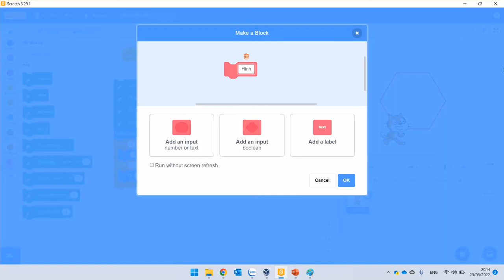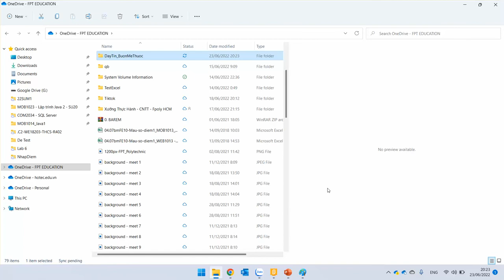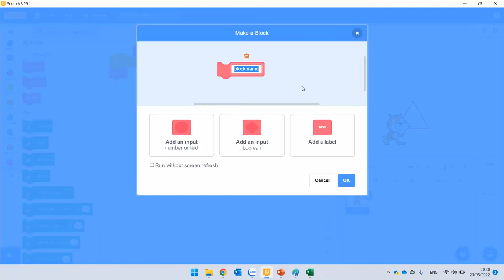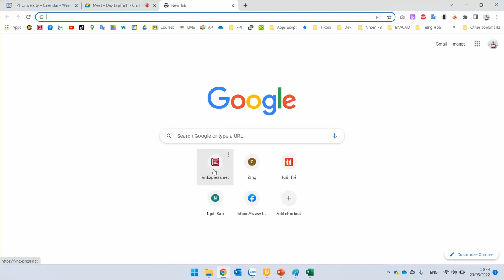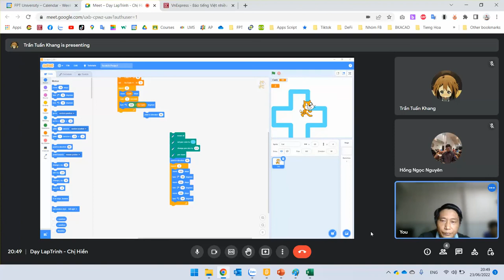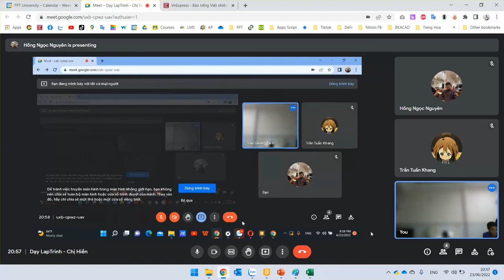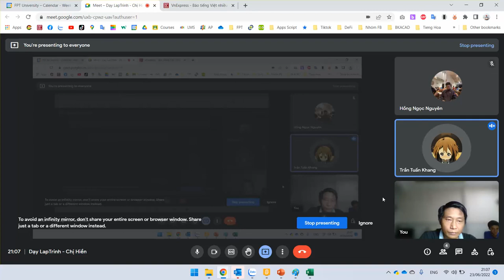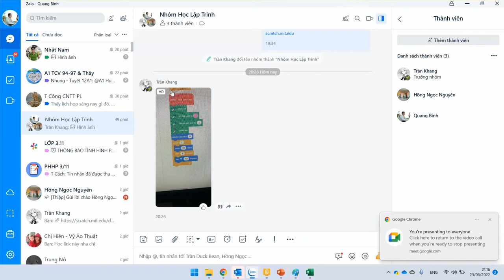Buoi 1 - 2022 06 23 Hướng Dẫn Scratch